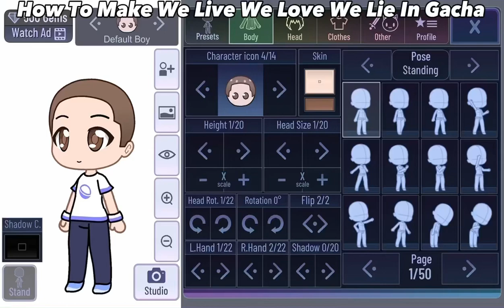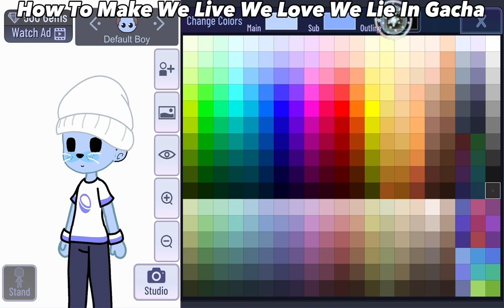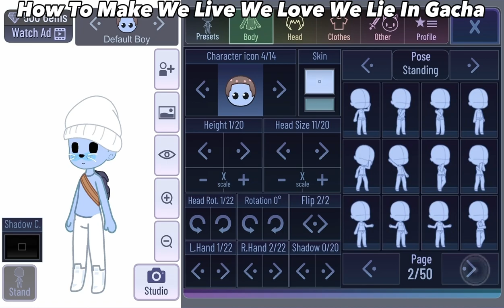How To Make We Live We Love We Lie Cat Smurf In Gacha!